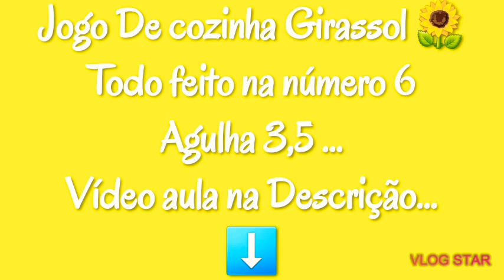Jogo de cozinha Girassol 🌻